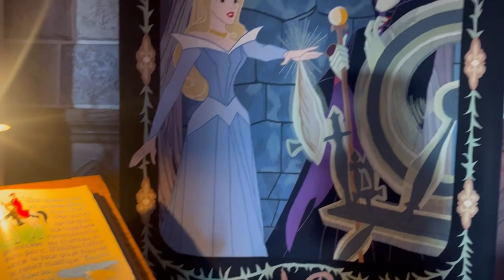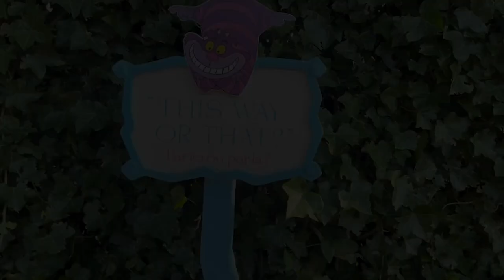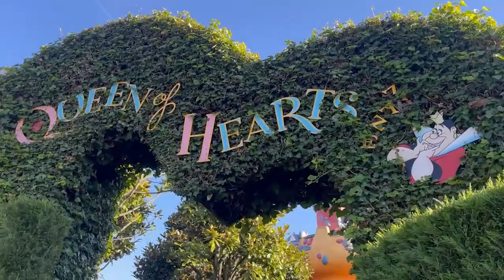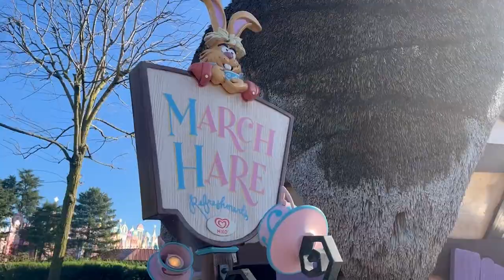Visiting Disneyland Paris - Day Two